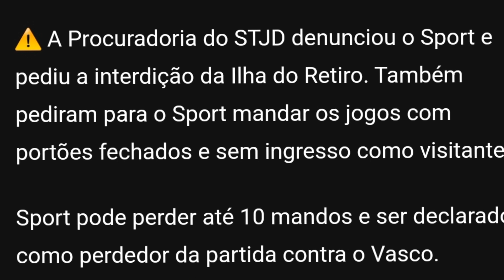3 PONTOS P/ O VASCO?| STJD PEDE PUNIÇÕES PESADAS P/ SPORT | MARLON GOMES | INGRESSOS ESGOTADOS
VAMOS FALA SOBRE AS PUNIÇÕES QUE FORAM PEDIDAS PELO STJD, VAMOS FALAR SOBRE MARLON GOMES E SOBRE OS INGRESSOS ESGOTADOS PARA VASCO X CRICIÚMA, ALÉM DE IMAGENS EXCLUSIVAS DA CONFUSÃO NA ILHA
Seja membro deste canal e ganhe benefícios: